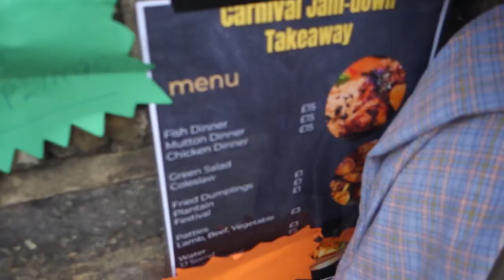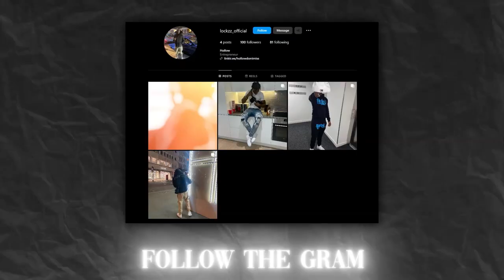10 Hours In Carnival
Next Year We Go Again ?